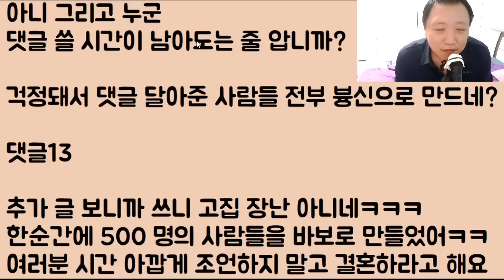[이런 미친?ㅋㅋ] 돌아가신 우리 아빠가 계속 꿈에 나타나 통곡을 하며 "00아!! 그놈은 절대로 안 돼!!!" 이러는데.. 이 결혼 엎어야 하나요?? 2부